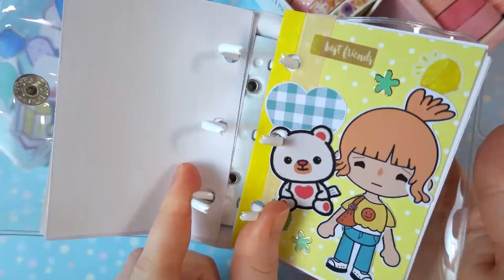Which ONE Outfit and Hairstyle Toca Life Stickers Journaling Pages #2 | Toca Boca Sticker book DIY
Toca Life World | TokyPages